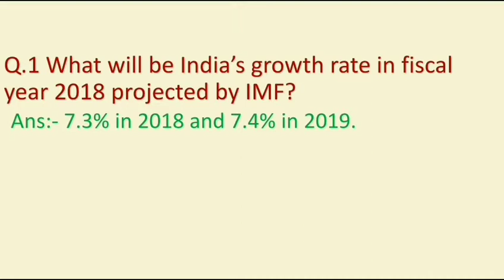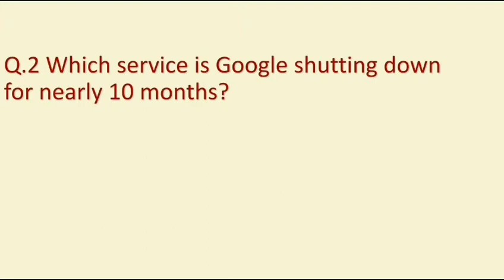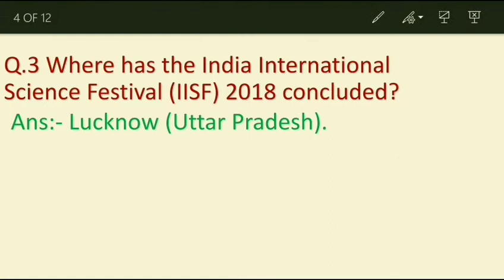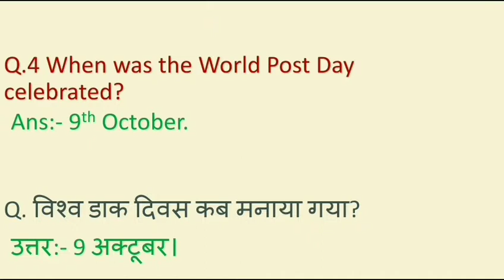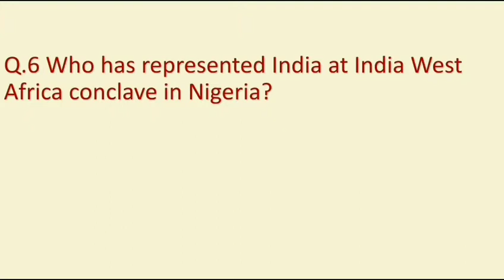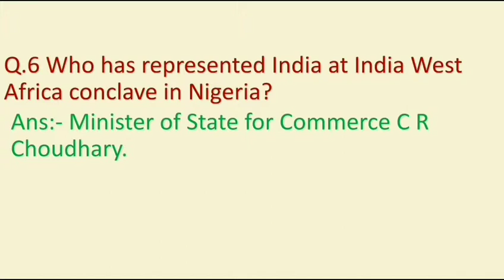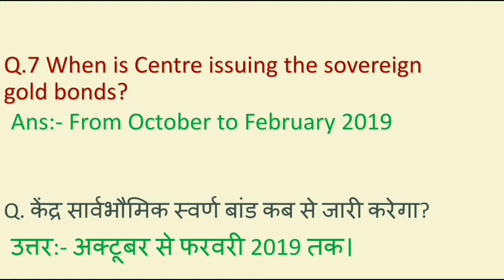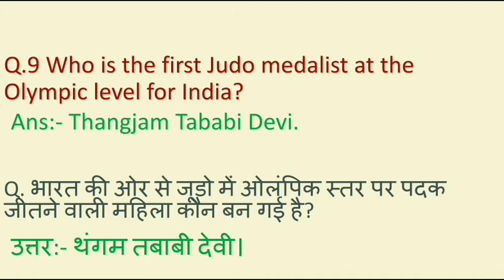Current Affairs of 10th October,2018.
Watch daily current affairs on our you tube channel in Hindi as well as in English.